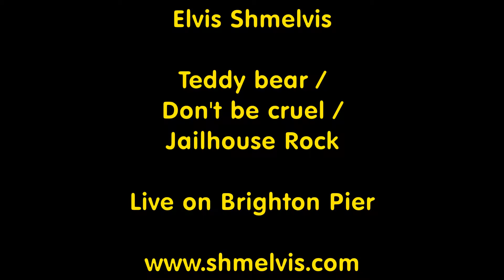Elvis Shmelvis teddy bear dont be cruel jailhouse rock Brighton Pier April 2015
Elvis Shmelvis - Teddy bear, Don't be cruel & Jailhouse rock - live on Brighton Pier April 2015
To book Mr Shmelvis please call Sue on 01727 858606